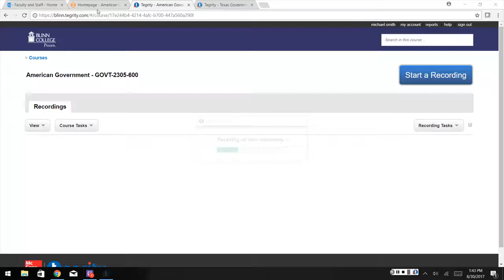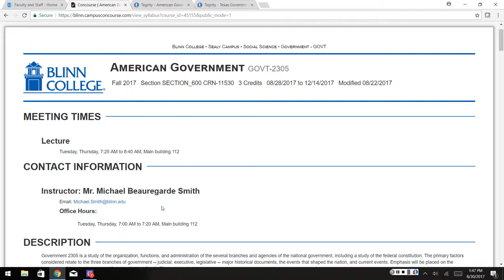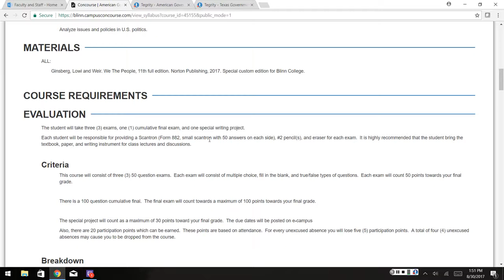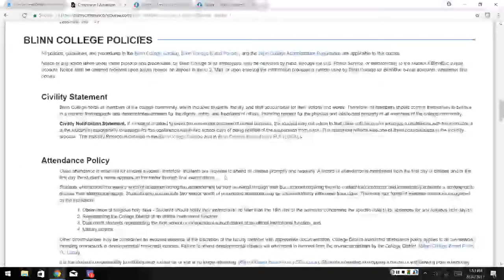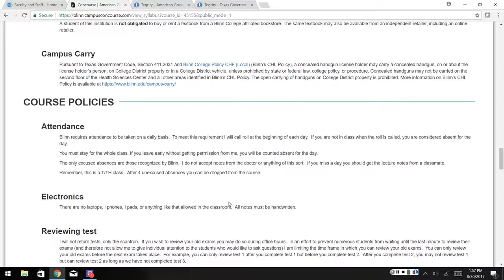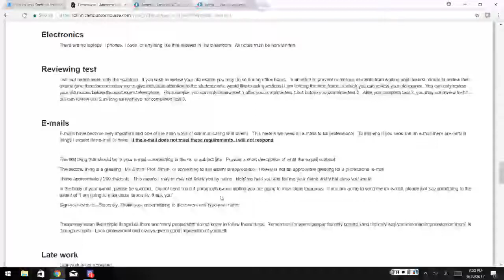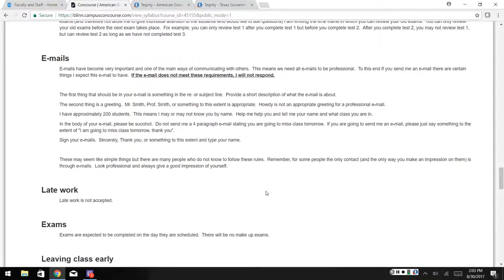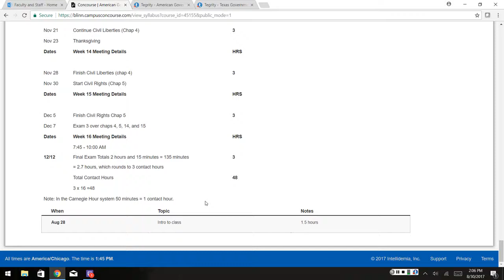American government syllabus video